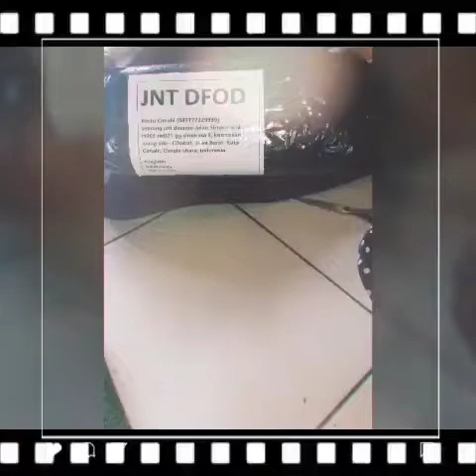unboxing & Review Speaker active GMC 888L BT | Murah Tapi Mantul!!!!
jika anda suka vidio ini jangan lupa SUBSRIBE LIKE👍 SHARE👉KOMEN💬
AKTIFKAN JUGA TOMBOL LONCENGNYA 🔔